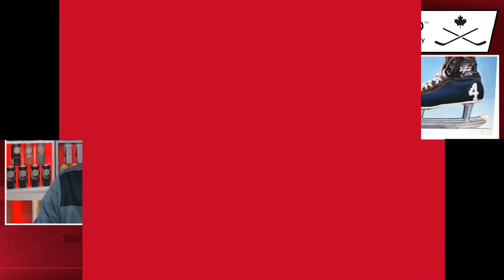Frank Seravalli | Coming in Hot LIVE - February 21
Trade talk with NHL insider Frank Seravalli!  Sens targeting Colton Parayko? Will the Sens trade Holden, Talbot, or anyone else before the upcoming Trade Deadline?  What kind of return should we expect?  The latest on Patrick Kane, Erik Karlsson and other big names on the block on Coming in Hot with Brent Wallace & Jason York.

Topics:
(0:00) intro
(2:32)  Yorkie's charity game
(8:10)  Frank Seravalli
(27:50)  Planes, Trains, and Automobiles
(29:10)  Colton Parayko
(33:58)  Failure to Launch
(37:50)  Tim Stützle
(44:05)  On the road in the NHL
(47:32)  Chris Neil's #25 retirement

🐦 Follow on Twitter & Instagram: @ComingInHotSens @freeagentwally @jasonyork33 @Bobbyry5409